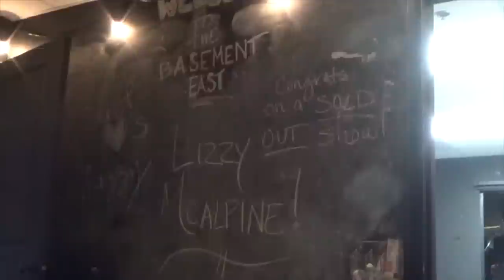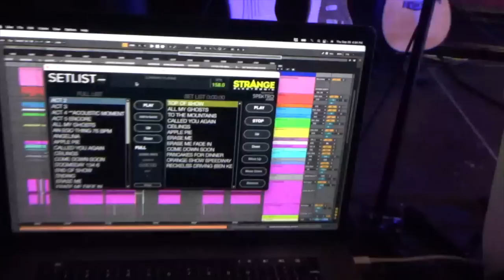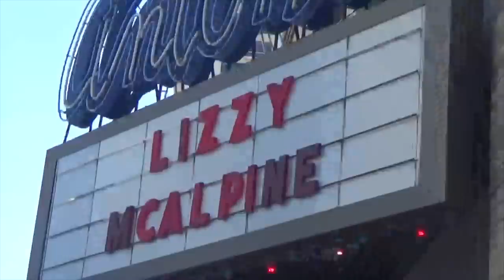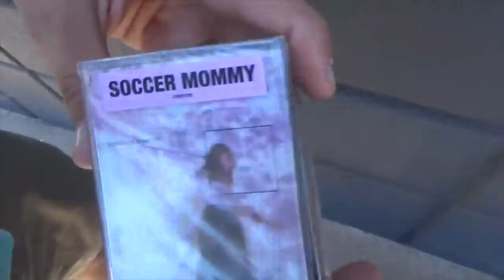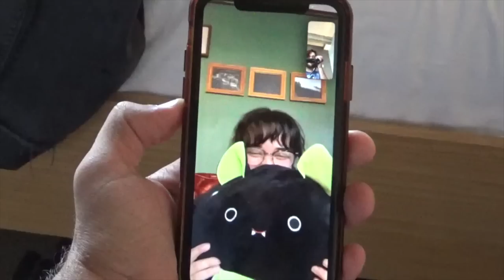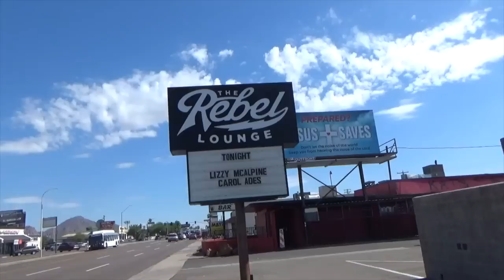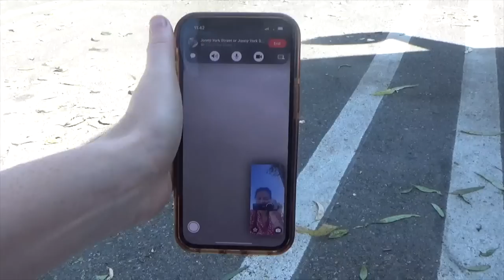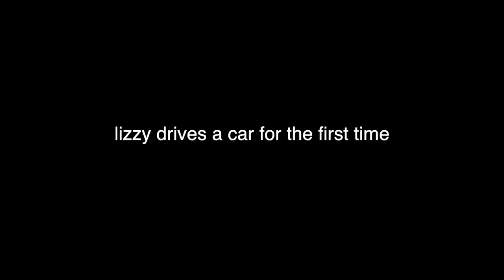fall headline tour: team vlog :)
‘Older’, the new album from Lizzy McAlpine, is out now.

every day for the second half of tour i gave the camcorder to a different member of my tour team, and this was the result. i hope u enjoy it because i definitely did. love u.